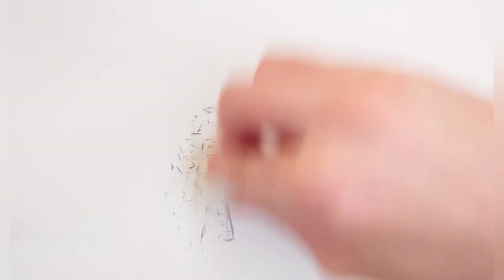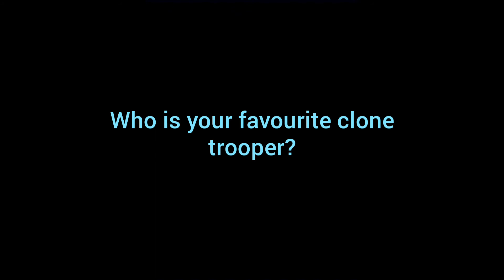How to draw a cartoon clone trooper from starwars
A drawing of a cartoon clone trooper